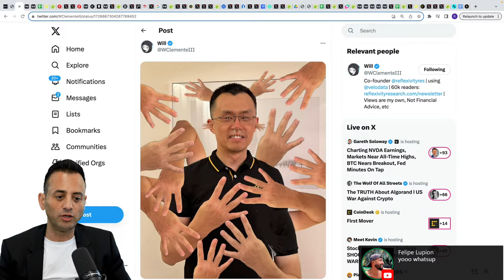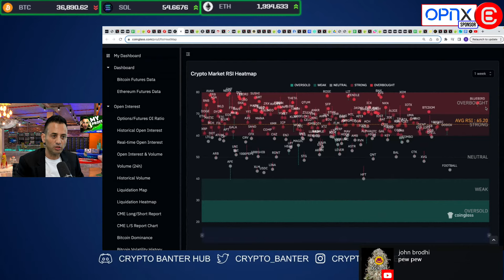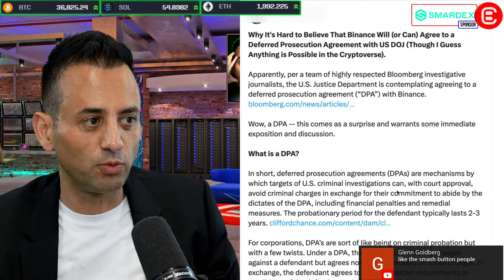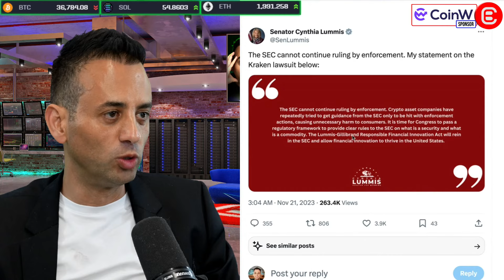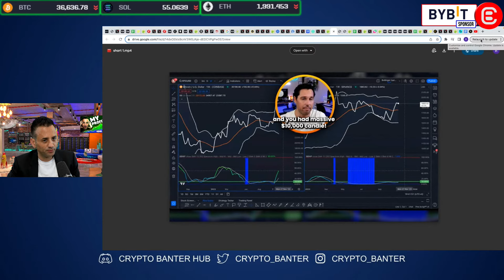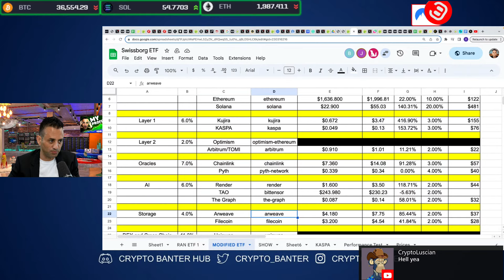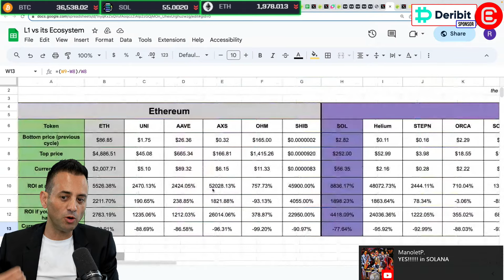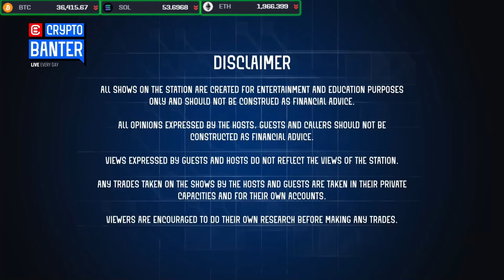ONLY 1% Of Investors Will Become ALTCOIN MILLIONAIRES! (Here’s HOW)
Top crypto investors are using this strategy to explode their Altcoin portfolios in the bull market and YOU CAN TOO! Join me today to find out how I'm playing the biggest Crypto bull market in HISTORY!

🔥 𝐁𝐘𝐁𝐈𝐓 - 𝐘𝐨𝐮𝐫 𝐆𝐚𝐭𝐞𝐰𝐚𝐲 𝐭𝐨 𝐔𝐧𝐛𝐞𝐥𝐢𝐞𝐯𝐚𝐛𝐥𝐞 𝐂𝐫𝐲𝐩𝐭𝐨 𝐎𝐩𝐩𝐨𝐫𝐭𝐮𝐧𝐢𝐭𝐢𝐞𝐬!

💰 𝐉𝐨𝐢𝐧 𝐭𝐡𝐞 𝐁𝐘𝐁𝐈𝐓 𝐋𝐮𝐜𝐤𝐲 𝐃𝐫𝐚𝐰 𝐋𝐨𝐭𝐭𝐞𝐫𝐲! Don't miss the chance to 𝐖𝐈𝐍 𝐁𝐈𝐆. Whether you're a new or existing user, incredible rewards are waiting.

🚀🌠 𝗕𝗹𝗮𝗰𝗸 𝗙𝗿𝗶𝗱𝗮𝘆 𝗠𝗲𝗴𝗮 𝗦𝗮𝗹𝗲: 𝗧𝗿𝗮𝗻𝘀𝗳𝗼𝗿𝗺 𝗬𝗼𝘂𝗿 𝗗𝗶𝗴𝗶𝘁𝗮𝗹 𝗘𝘅𝗽𝗲𝗿𝗶𝗲𝗻𝗰𝗲!
🛒 Exclusive Black Friday Bonanza - This is not just a purchase, it's an investment in unparalleled digital innovation.

🐋 𝐖𝐡𝐚𝐥𝐞 𝐓𝐫𝐚𝐝𝐢𝐧𝐠 𝐒𝐜𝐡𝐨𝐨𝐥 - 𝐉𝐨𝐢𝐧 𝐭𝐡𝐞 𝐄𝐥𝐢𝐭𝐞 𝐓𝐫𝐚𝐝𝐢𝐧𝐠 𝐂𝐨𝐦𝐦𝐮𝐧𝐢𝐭𝐲!

📊 𝐋𝐢𝐦𝐢𝐭𝐞𝐝 𝐒𝐩𝐨𝐭𝐬 𝐟𝐨𝐫 𝐒𝐞𝐫𝐢𝐨𝐮𝐬 𝐓𝐫𝐚𝐝𝐞𝐫𝐬! Transform your trading skills with our comprehensive program.

🔫 BLACK FRIDAY DEAL FOR THE SNIPER CLUB! 🔥

🐋 BLACK FRIDAY DEAL ON THE WHALE ROOM! 🔥

🔥 𝐖𝐈𝐍 𝐀 𝐁𝐈𝐓𝐂𝐎𝐈𝐍 - 𝐂𝐚𝐧 𝐘𝐨𝐮 𝐏𝐫𝐞𝐝𝐢𝐜𝐭 𝐭𝐡𝐞 𝐅𝐮𝐭𝐮𝐫𝐞?
💎 𝐏𝐫𝐞𝐝𝐢𝐜𝐭 𝐁𝐢𝐭𝐜𝐨𝐢𝐧'𝐬 𝐏𝐫𝐢𝐜𝐞 𝐟𝐨𝐫 𝟏-𝐉𝐚𝐧-𝟐𝟎𝟐𝟒! Sign up and win big with our partner exchanges.

🔥 𝐁𝐄𝐓𝐒𝐖𝐀𝐏 - 𝐁𝐞𝐭 𝐋𝐢𝐤𝐞 𝐚 𝐏𝐫𝐨!
🏅 𝐆𝐞𝐭 𝐎𝐝𝐝𝐬 𝐄𝐪𝐮𝐚𝐥 𝐭𝐨 𝐌𝐚𝐣𝐨𝐫 𝐏𝐥𝐚𝐲𝐞𝐫𝐬 𝐨𝐧 𝐒𝐩𝐨𝐫𝐭𝐬 & 𝐄𝐬𝐩𝐨𝐫𝐭𝐬! Use your crypto wallet to start betting on any sport today.

🚀 𝐒𝐦𝐚𝐫𝐃𝐞𝐱 - 𝐑𝐞𝐯𝐨𝐥𝐮𝐭𝐢𝐨𝐧𝐢𝐳𝐢𝐧𝐠 𝐃𝐞𝐜𝐞𝐧𝐭𝐫𝐚𝐥𝐢𝐳𝐞𝐝 𝐄𝐱𝐜𝐡𝐚𝐧𝐠𝐞𝐬!
👉 The first DEX with a real solution to Impermanent Loss.

🔥 𝐓𝐨𝐦𝐢𝐂𝐡𝐚𝐢𝐧 - 𝐄𝐱𝐩𝐞𝐫𝐢𝐞𝐧𝐜𝐞 𝐭𝐡𝐞 𝐏𝐨𝐰𝐞𝐫 𝐨𝐟 𝐋𝐚𝐲𝐞𝐫 𝟐 𝐁𝐥𝐨𝐜𝐤𝐜𝐡𝐚𝐢𝐧!
🌐 𝐎𝐟𝐟𝐢𝐜𝐢𝐚𝐥 𝐋𝐚𝐮𝐧𝐜𝐡! Dive into faster, cheaper transactions and more scalable applications.

🫧 𝐁𝐚𝐧𝐭𝐞𝐫 𝐁𝐮𝐛𝐛𝐥𝐞𝐬 - 𝐔𝐧𝐜𝐨𝐯𝐞𝐫 𝐀𝐥𝐭𝐜𝐨𝐢𝐧 𝐆𝐞𝐦𝐬 𝐁𝐞𝐟𝐨𝐫𝐞 𝐓𝐡𝐞𝐲 𝐒𝐤𝐲𝐫𝐨𝐜𝐤𝐞𝐭!
🚀 𝐒𝐭𝐚𝐲 𝐀𝐡𝐞𝐚𝐝 𝐰𝐢𝐭𝐡 𝐀𝐋𝐓𝐂𝐎𝐈𝐍 𝐏𝐔𝐌𝐏𝐒 𝐏𝐫𝐞𝐝𝐢𝐜𝐭𝐢𝐨𝐧𝐬! Join our exclusive Newsroom for private research calls and breaking news updates.
𝐂𝐥𝐢𝐜𝐤 𝐀𝐧𝐝 𝐂𝐡𝐚𝐭 𝐟𝐨𝐫 𝐈𝐧𝐬𝐭𝐚𝐧𝐭 𝐈𝐧𝐬𝐢𝐠𝐡𝐭𝐬!

📰 𝐂𝐫𝐲𝐩𝐭𝐨 𝐁𝐚𝐧𝐭𝐞𝐫 𝐒𝐡𝐨𝐰 𝐍𝐨𝐭𝐞𝐬 - 𝐆𝐞𝐭 𝐈𝐧𝐬𝐢𝐝𝐞𝐫 𝐀𝐜𝐜𝐞𝐬𝐬 𝐅𝐎𝐑 𝐅𝐑𝐄𝐄!

🔍 𝐃𝐚𝐢𝐥𝐲 𝐄𝐱𝐜𝐥𝐮𝐬𝐢𝐯𝐞 𝐑𝐞𝐬𝐞𝐚𝐫𝐜𝐡 𝐚𝐧𝐝 𝐍𝐨𝐭𝐞𝐬! Get ahead of the market with Ran's private show notes.

📣 𝗛𝗼𝘀𝘁 & 𝗚𝘂𝗲𝘀𝘁 𝗖𝗵𝗮𝗻𝗻𝗲𝗹𝘀:
Cryptoman Ran

⏱𝗧𝗶𝗺𝗲𝘀𝘁𝗮𝗺𝗽𝘀:
00:00 How to Invest in Crypto - Crypto Market Update
05:08 US Attack on Crypto - Kraken & Binance News
08:00 Bitcoin Dominance BTC.D - BTC ETF 50 Days Away
10:01 Bitcoin Price Prediction - Win One Bitcoin!
12:02 US Seeking $4 Billion Fines from Binance
18:56 SEC Attack on Altcoins Using Kraken Exchange
22:35 Advantage for Decentralized Crypto Exchanges
26:15 Ran's Crypto  ETF Portfolio Changes
29:50 Black Friday Specials for Crypto Trading Schools
38:20 A Trick to Change Your Crypto Portfolio Forever
47:15 Where to Invest Altcoin Trading Profits